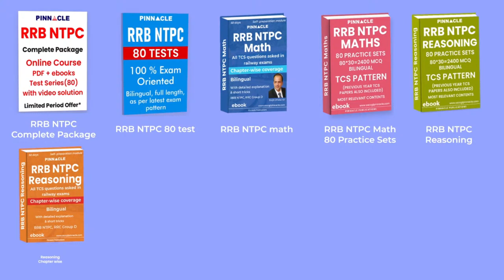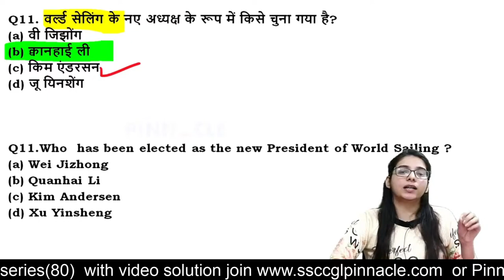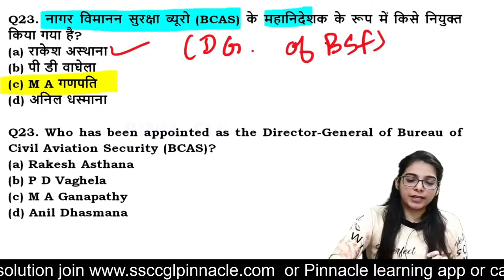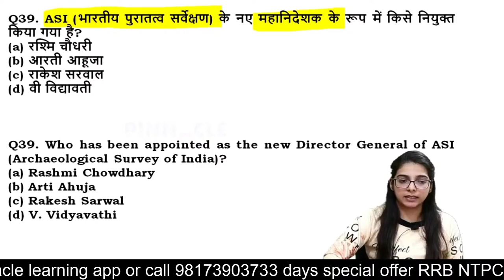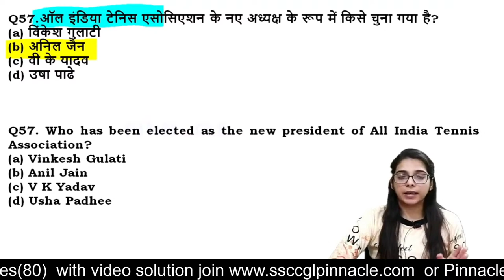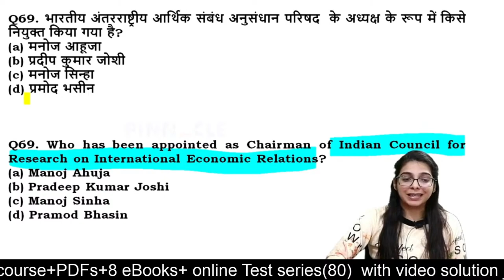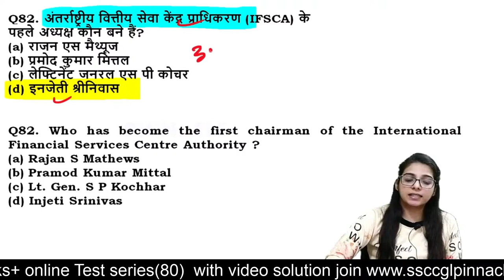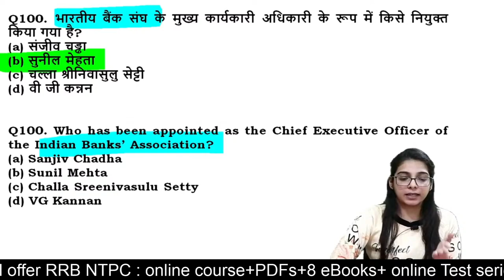RRB NTPC Jan to Dec : Last one year current Affairs I Topic Appointments I complete Marathon